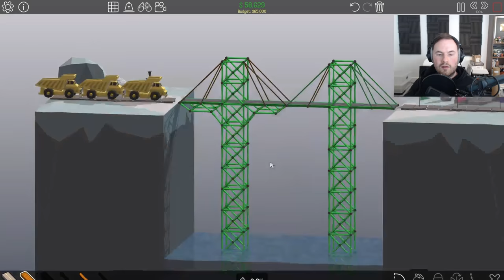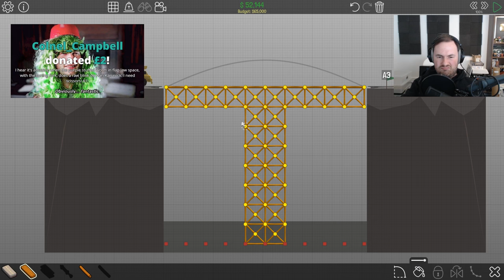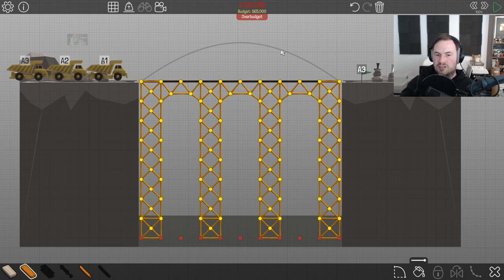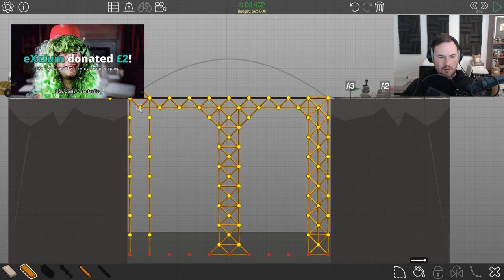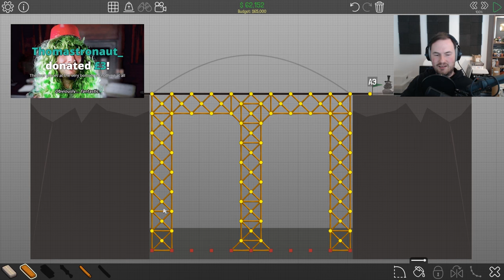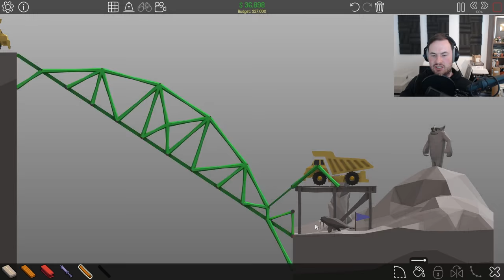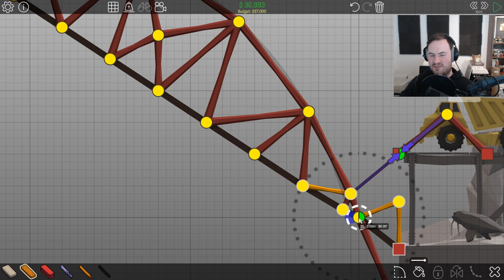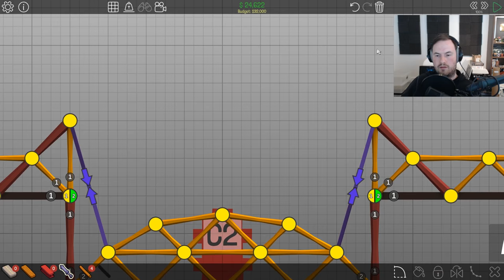Sips Plays Poly Bridge (2/3/2017) - #29